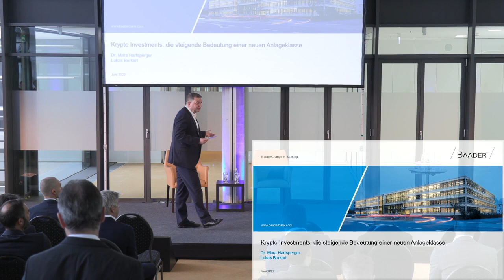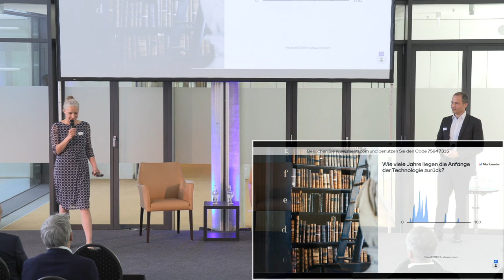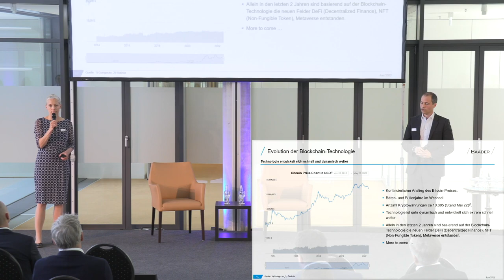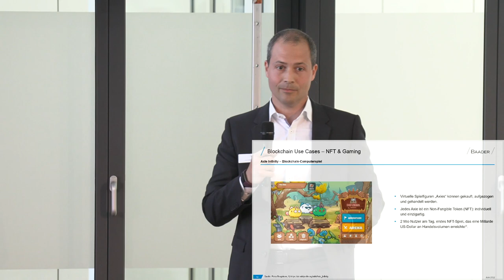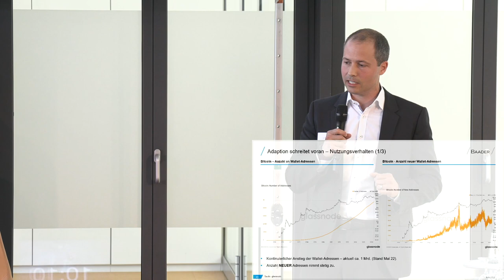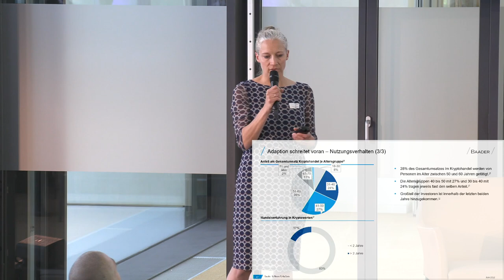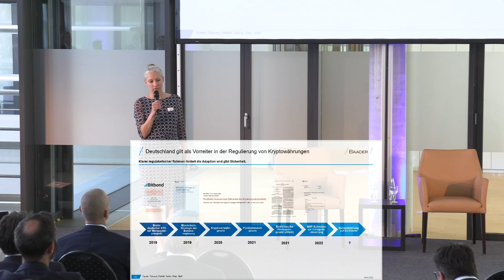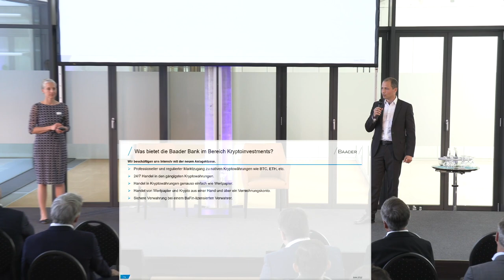Vortrag: Krypto Investments: die steigende Bedeutung einer neuen Anlageklasse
Der Vortrag fand am 2. Juni 2022 im Rahmen der Veranstaltung "Die Baader Bank öffnet ihre Türen" statt

Lukas Burkart, Head of Distribution, Baader Bank AG
Dr. Mara Hartsperger, Business Development, Baader Bank AG